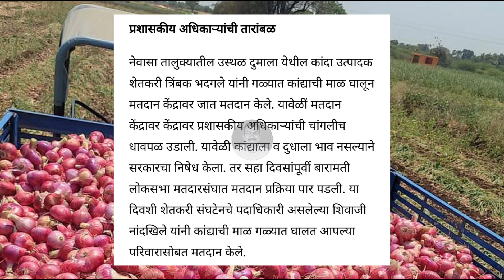ठिकठिकाणी कांदा माळ गळ्यात घालून मतदान। kanda bajar bhav today।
कांदा बाजारभाव

कांद्याच्या बातम्या